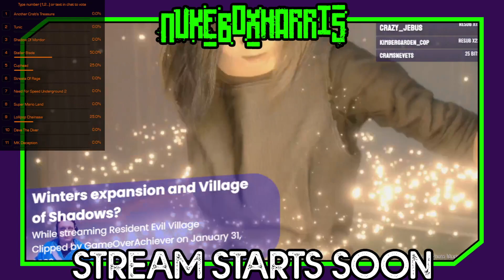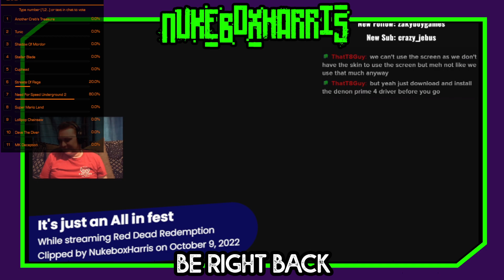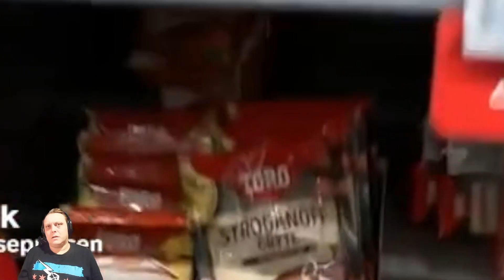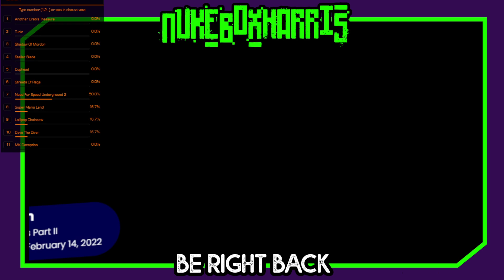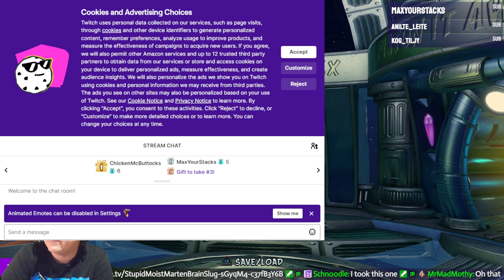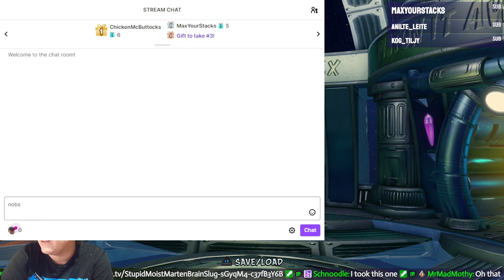Crash Bandicoot 2: Cortex Strikes Back - N Sane Trilogy version - Part 3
On the success of it's predecessor, Crash 2 was immediately given a budget of $2,000,000 - and if we were playing the original you would see immediately where the money went. For starters, the game engine allowed animations to move 10 times faster and 3 times the polygon count loaded at once. Innovations like adaptive difficulty based on how the player gets on (definitely seen in my Crash 1 playthrough 😂 ), precision controls and more moves to navigate levels are a big part of why series enthusiasts consider this the best outing.

The story takes place immediately after the first game, with Cortex hatching a plan to gather crystals in order to enslave every being on the planet with a giant ray. Crash, none the wiser, begins to collect these crystals through 25 brilliantly designed and challenging levels split across 5 floors - each with it's own gimmick boss such as Ripper Roo, N Gin or Tiny Tiger. I must say though, that each boss presented a fraction of the challenge that the first game offered, which is a little underwhelming after some of the downright unfair trial and error nature of the later levels. I also felt that the game was a little short compared to the first. These are minor criticisms, as it was a solid and fun romp even despite more questionable hit box deaths.